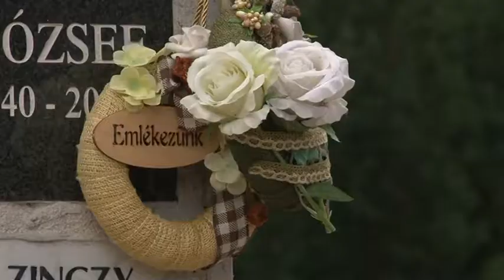Óvatosságra int a rendőrség és a katasztrófavédelem Mindenszentek és Halottak Napja közeledtével!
Óvatosságra int a rendőrség és a katasztrófavédelem Mindenszentek és Halottak Napja közeledtével! A hatóságok arra hívják fel a figyelmet, hogy rengetegen indulnak el a temetők felé, amit a tolvajok megpróbálhatnak kihasználni. Emellett az is fontos, hogy figyeljünk a gyúlékony koszorúkra, nehogy tragédiába torkoljon az ünnep.